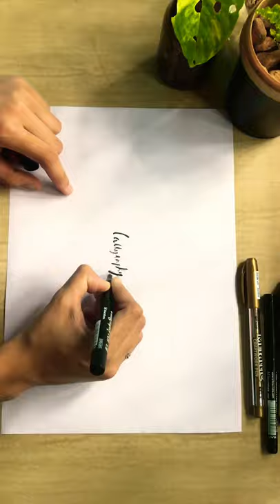Amazing 😱Calligraphy pen turtorial